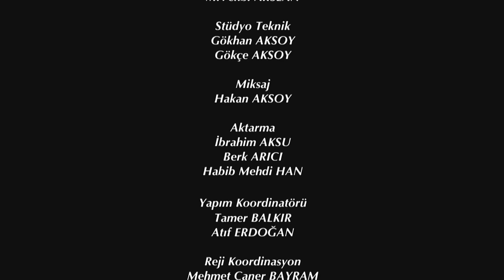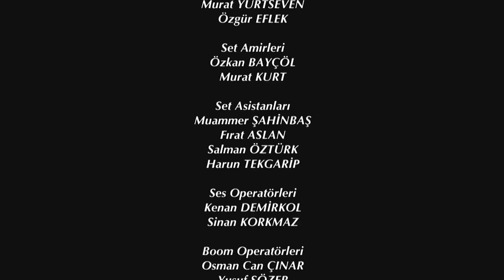Elif Episode 207 | English Subtitle